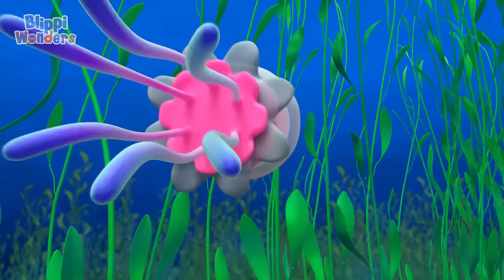Sleep | Blippi Wonders | Preschool Learning | Moonbug Tiny TV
Step into the Fascinating World of Blippi Wonders - Where Curiosity and Exploration Come to Life! 🔍🌟

Welcome to the exciting universe of Blippi Wonders, where the inquisitive and energetic Blippi takes young minds on thrilling journeys of discovery! Join Blippi and his friends as they explore the wonders of the world, turning everyday moments into extraordinary adventures that ignite curiosity and foster a love for learning.

In this captivating series, Blippi transforms the ordinary into the extraordinary, whether it's uncovering the marvels of nature, diving into the world of science, or embarking on exciting field trips to fascinating places. With his signature blend of enthusiasm, humor, and hands-on exploration, Blippi makes learning an engaging and interactive experience.

From exciting experiments to up-close encounters with animals, Blippi Wonders is a celebration of the joy of discovery and the endless possibilities that surround us. The dynamic storytelling, colorful visuals, and educational insights make each episode a delightful journey for children and parents alike.

Parents and caregivers, get ready to embark on educational escapades with Blippi. It's not just a show; it's an invitation to explore, learn, and wonder at the amazing world we live in! 🌍🔬

00:00 Sleep
04:02 Blippi Learns Rainbow Colors
07:13 Garbage Truck
10:21 Sandcastle
13:28 Popsicle
16:28 Gravity
19:37 Toothbrush
22:44 Honey
25:55 Mountain
29:05 Ocean
32:13 Snowflake
35:22 Panda
38:33 Planets
41:46 Chocolate Factory
44:56 Fruit & Vegetables
48:08 Kangaroo
51:07 Spiderweb
54:10 First Car
57:20 Birds Nest
1:00:21 Crane
1:03:34 Flies
1:06:45 Volcano
1:09:46 Squirrels
1:12:47 Sneeze
1:15:47 Ducks
1:18:48 Bats
1:21:57 Monster Truck
1:25:35 Bubbles
1:29:12 Whiskers
1:33:04 Biggest Dinosaur
1:36:41 Soggy Cereal
1:40:29 Race Car
1:44:08 Islands
1:47:57 Nocturnal
1:51:51 Pet T-Rex
1:55:40 Fireworks
1:59:26 Elephants
2:03:17 Guitar